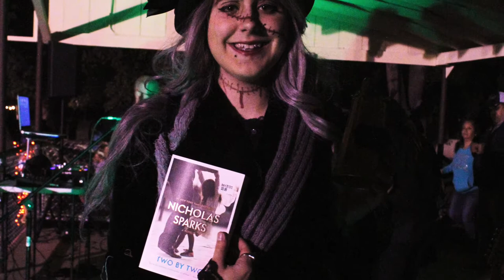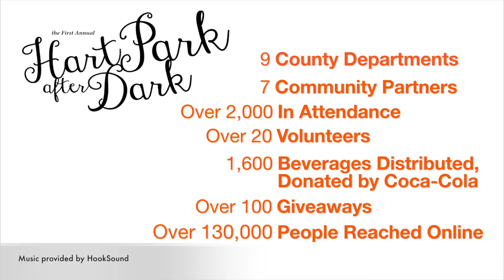Hart Park After Dark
Kern County Library Hart Park After Dark event